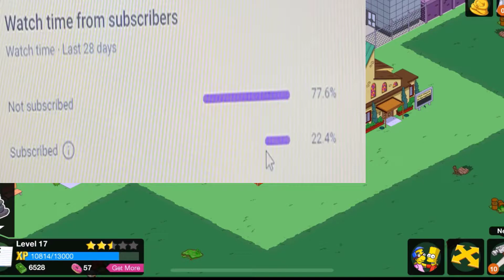The Gilded Truffle The Simpsons Tapped Out # 13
Today on the gaming channel  time to get  The Gilded Truffle
ADD Coolhomer27